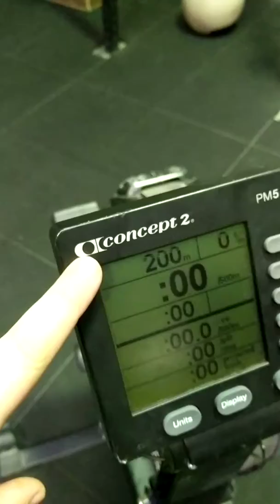19.1 teens throwdown